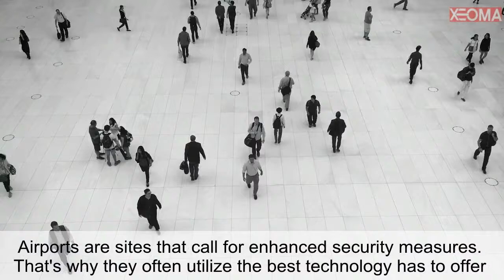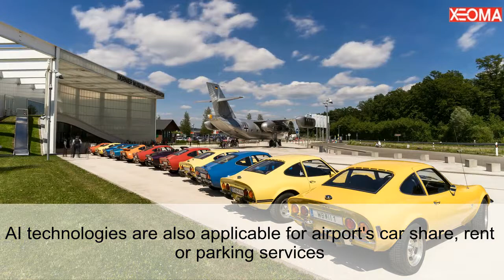Airport security: video surveillance and artificial intelligence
Airport security must be on the first-class level. That's why video surveillance systems like Xeoma offer video analytics based on the  artificial intelligence latest developments. See how it can be used in providing the next level safety in airports around the world.